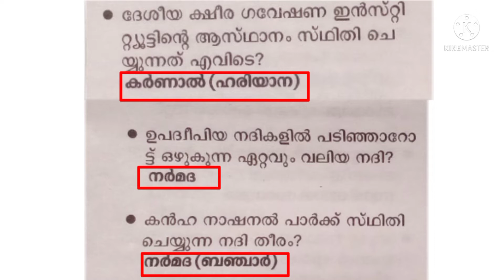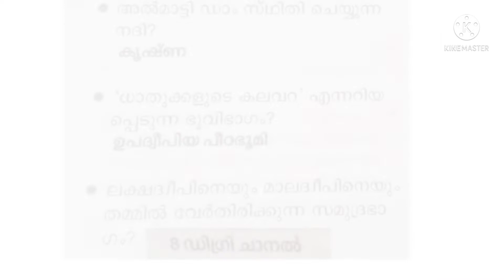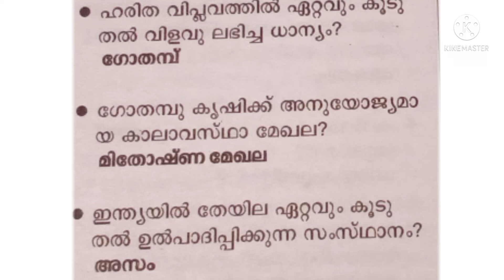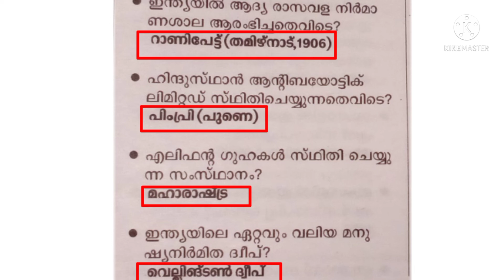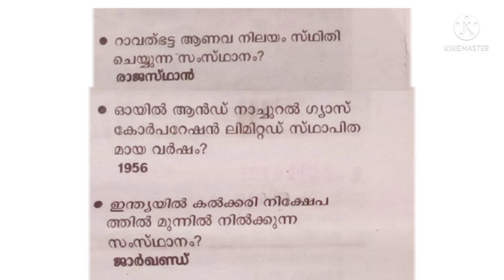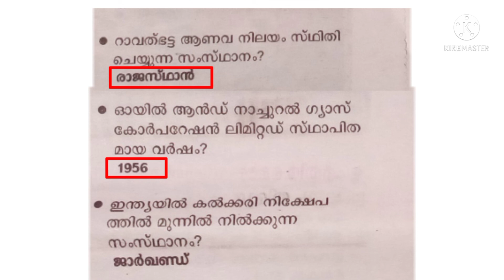Psc indian geography || തൊഴിൽവീഥി പ്രസിദ്ധീകരിച്ച 30 important questions || ഇന്ത്യൻ ഭൂമിശാസ്ത്രം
ഇന്ത്യൻ ഭൂമിശാസ്ത്രം എന്ന topic നെ ആസ്പദമാക്കി തൊഴിൽവീഥി പ്രസിദ്ധീകരിച്ച 30 important questions